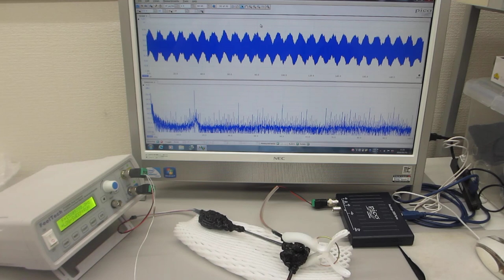超音波発振（スイープ発振、パルス発振）システム－－低周波の共振現象と、高周波の非線形現象をコントロールする技術－－（超音波システム研究所）